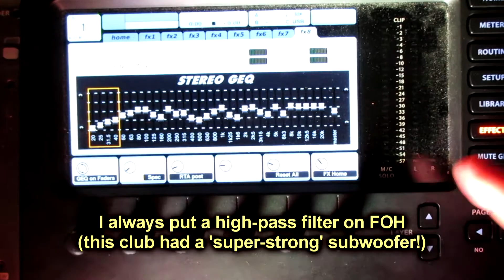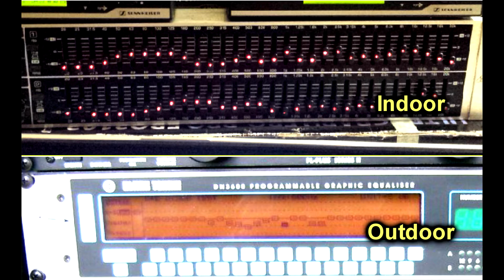Live Sound EQ - Sound System EQ for Outdoor Shows - Q&A Sessions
I had a question about sound system EQ and feedback for outdoor events. Surprisingly, the EQ is very similar in both situations - aside from low frequency behaviour indoors and slap-back echoes outdoors. Also, sound waves can bend differently in different air temperatures, such as warm ground and cool air above, and vice-versa. Aiming the speaker system may be a little different outside as well, because highs might get lost at long distances and buildings may cause slap-backs, but this can happen indoors as well in some venues.